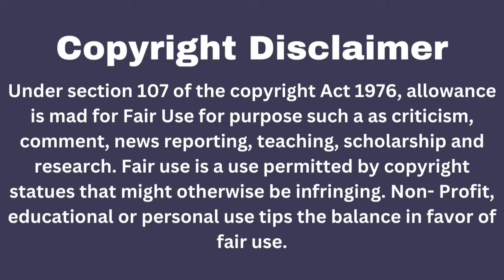ACCIDENTALLY MARRIED/PART-10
In this channel I will explain the wangxian fanfiction in Hindi. Follow Me for regular updates and be part of the Wangxian FanFiction community! Let's spread the love for Wangxian together.